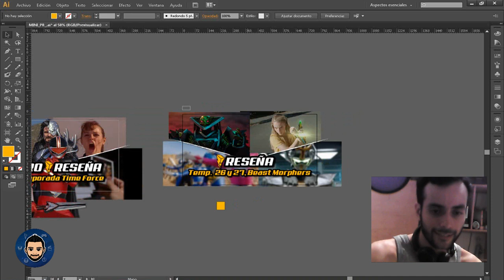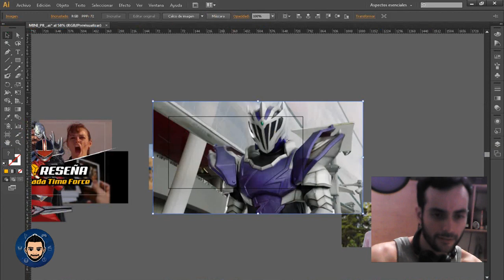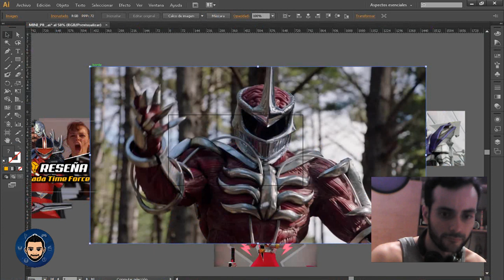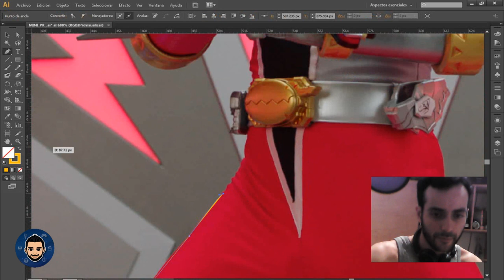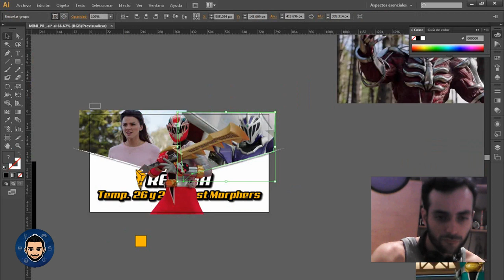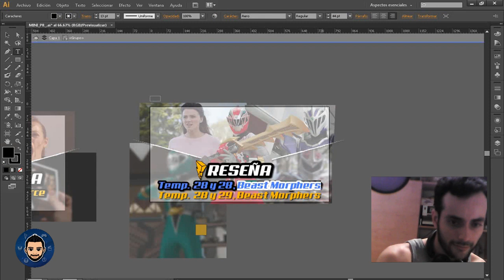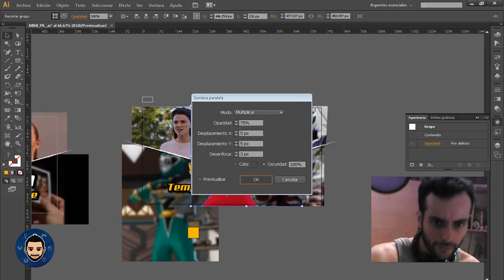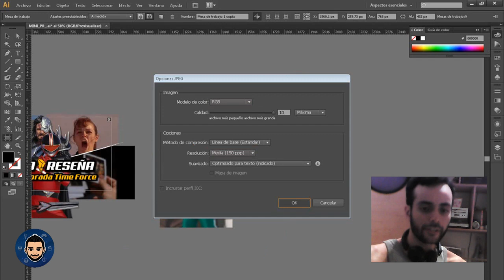¿Cómo hago las MINIATURAS del canal? ⚡ (Dino Fury) - Illustrator | Armando R.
En este rápido tutorial te explico como hago una de las miniaturas del canal, en este casoo la miniatura de la Reseña de Power Rangers Dino Fury

- MI TWITTER y INSTAGRAM: @armandoars90